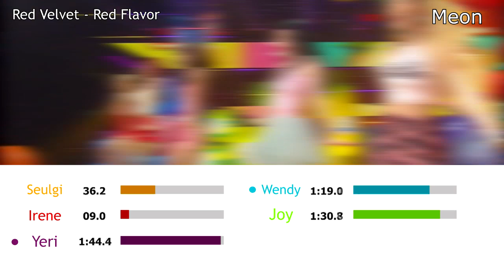Red Velvet(레드벨벳) - Red Flavor [Edge Position Distribution] [Reupload]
Red Velvet - Red Flavor [Edge Position Distribution] [Reupload]
I reuploaded this video because it was blocked by SBS for 7 countries. So that everyone can watch this video I reuploaded
 it. ^^ But I will let the first video online too. So that people of the not blocked countries can watch the video without the blur.